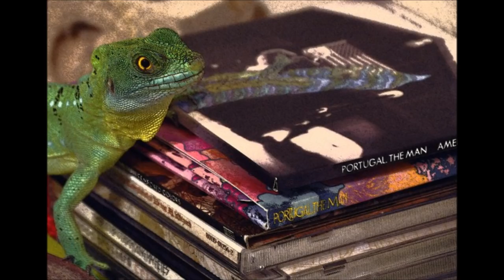Portugal. The Man - Pelican (Demo)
Portugal. The Man - (Demo's) "Pelican"
GoodNoisyCore.blogspot.com (P.TM Demo's found here)